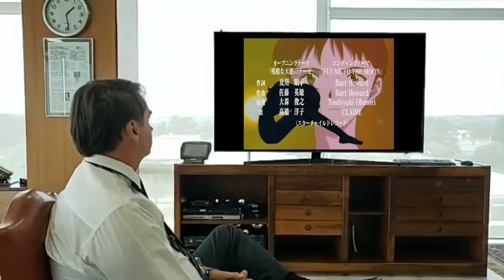Bolsonaro assiste Neon Genesis Evangelion em live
"O PT vai causar o Terceiro Impacto", afirma o presidente.